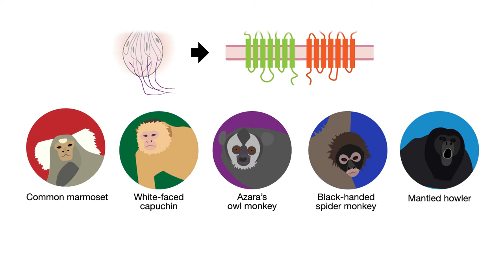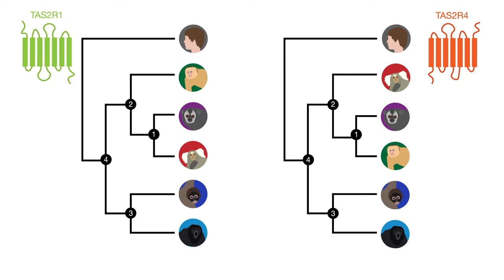The evolution of bitter taste in New World Monkeys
Video summary of "Variation in ligand responses of the bitter taste receptors TAS2R1 and TAS2R4 among New World monkeys" by Kei Tsutsui, Masahiro Otoh, Kodama Sakurai, Nami Suzuki-Hashido, Takashi Hayakawa, Takumi Misaka, Yoshiro Ishimaru, Filippo Aureli, Amanda D. Melin, Shoji Kawamura and Hiroo Imai. BMC Evolutionary Biology 16:208, DOI: 10.1186/s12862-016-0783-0